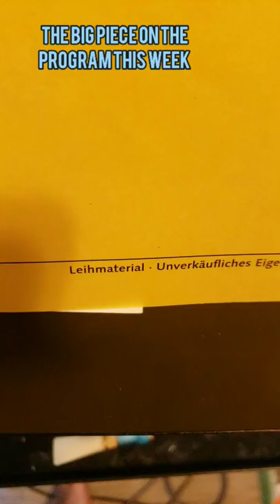The programming hype doesn't always represent the true feelings of the 2nd bassoon player.